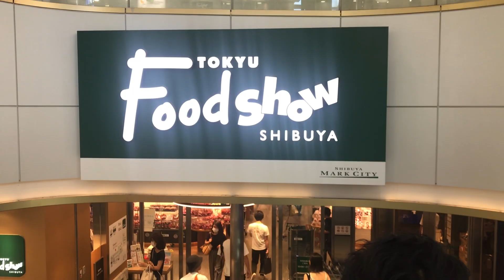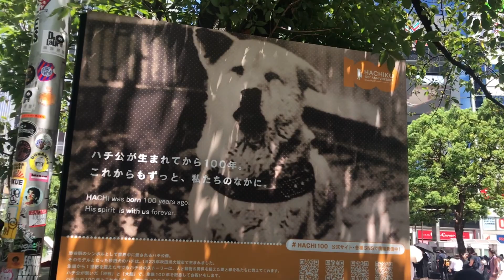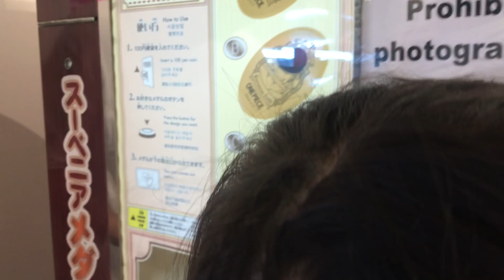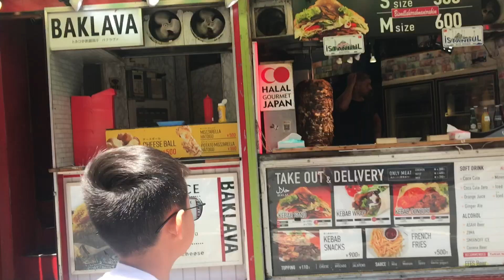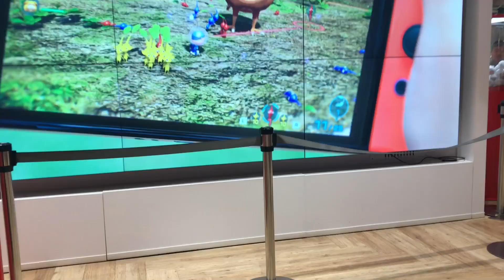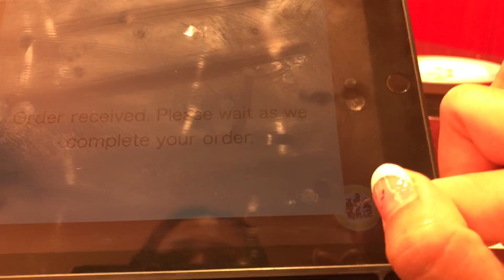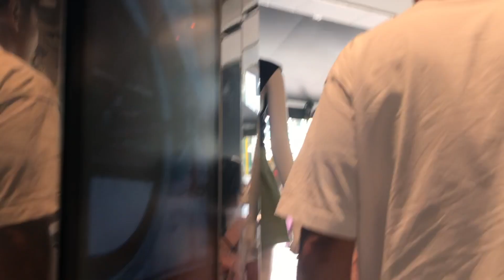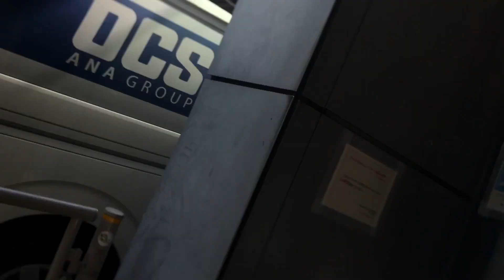Explore sibuya tokyo jepang